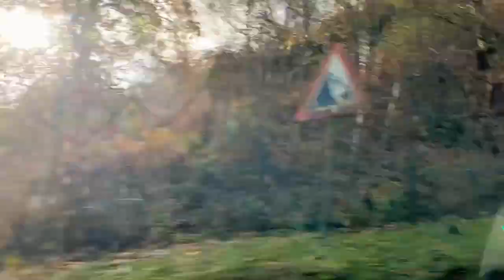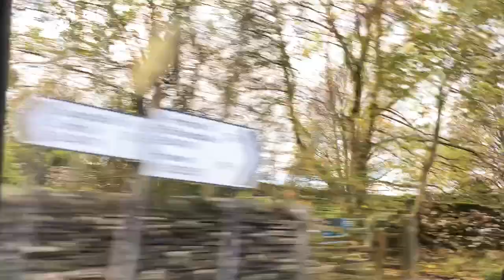Vlog Ep9: Diterjang anjing saat lihat salmon lompat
Akhirnya bisa buat vlog terbaru…
Kalian beneran nungguin momen dimana aku diterjang beneran sama anjingnya? Ohh ini kan konten yang family friendly jadi tentu saja adegannya diperhalus ea